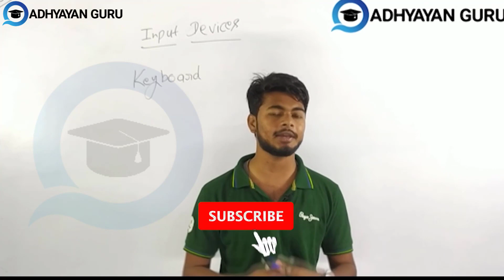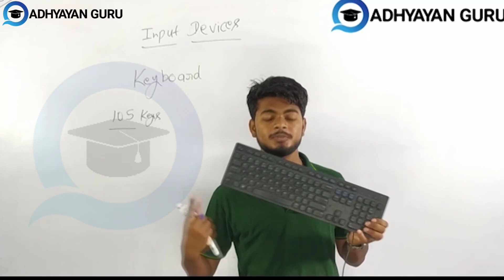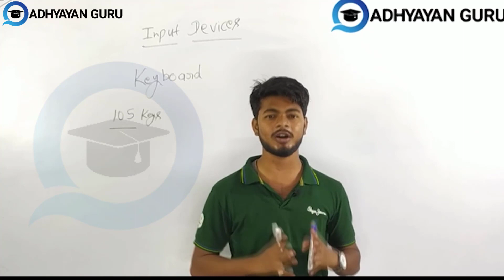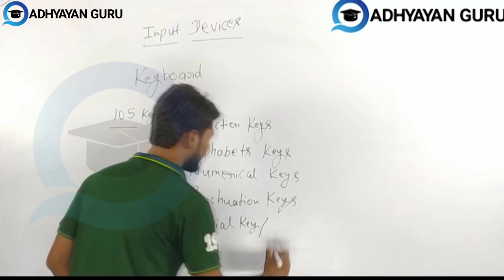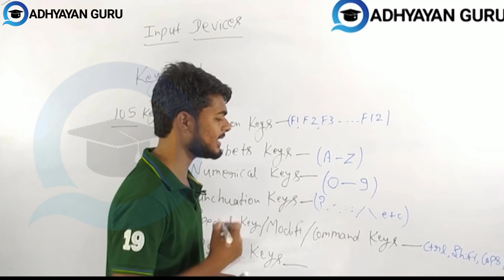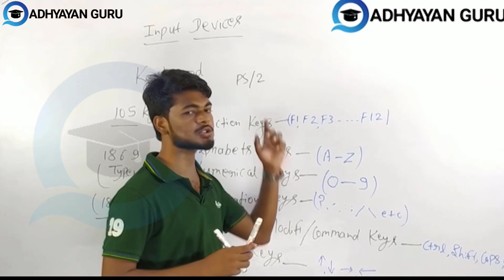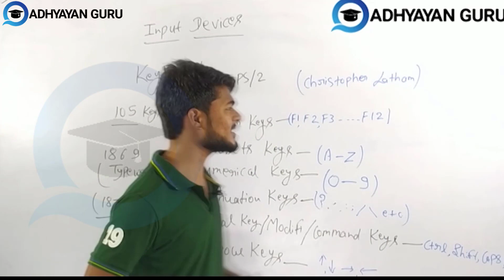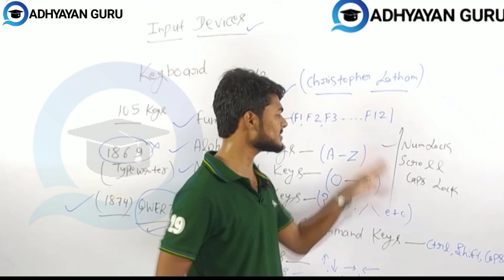कीबोर्ड के बारे में बेसिक जानकारी - Basic Information about Keyboard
This video tutorial for starting a computer course initial level see this video for the help of the computer course step by step

Adhyayan Guru YouTube channel  में आप सब का हार्दिक स्वागत है । हम लाये है आप सब के लिए एक बेहतरीन Study Material with The our Best teachers

निःशुल्क शिक्षा के लिए अग्रसर

सब पढ़ेंगे सब बढ़ेंगे

अब चाहे 10 हो या हो 12 या हो प्रतियोगी परीक्षा
अब हम है आपके साथ हर एक कदम चलेंगे साथ

आपकी सफलता ही हमारी सफलता
धन्यवाद
Team Adhyayan Guru
@Adhyayan guru